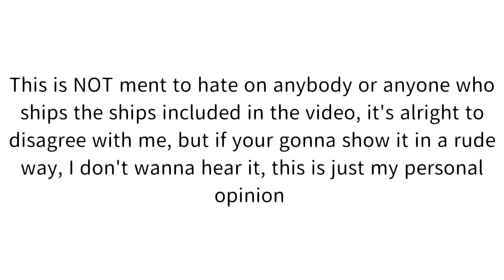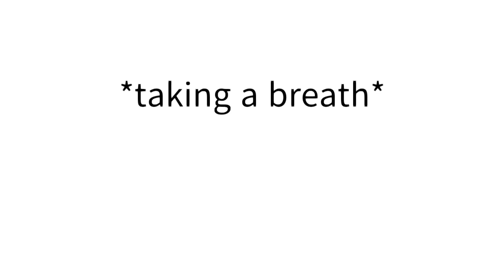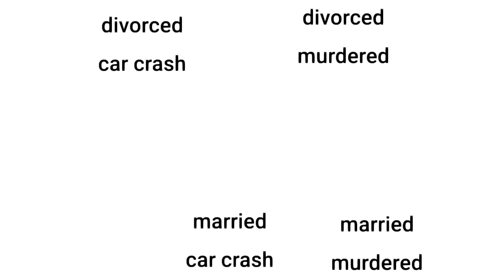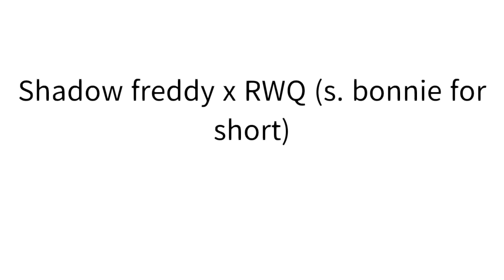Thing's I hate in overrated gacha fnaf ships (or fnaf ships in general)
Ə
what? a 3rd video? no way!
anyways I am sorry I haven't posted in a month I had exams and school problems

started noticing that YouTube started reducing my earnings and knew it was a sign to make a video-

-time stamps-

00:00 - intro

00:23 - foxy x bonnie

00:48 - glitchtrap x william

01:11 - ennard x micheal

02:13 - ballora x springtrap

03:10 - shadow freddy x RWQ

03:36 - C.C x nightmare

04:15 - C.C x tattletale protagonist

04:31 - Funtime freddy x bon bon

04:59 - William x literally anyone

06:10 - editors note

08:34 - outro

PLEASE NOT THAT THIS ISN'T MEANT TO HATE ON ANY SHIP OR ANYONE
ITS MY OPINION AND YOU SHOULD NOT BASH IT AT ME

hope you enjoyed the video and I look forward to checking out YOUR opinion